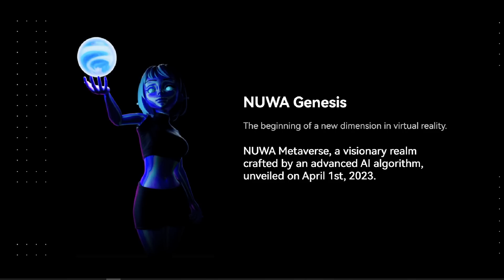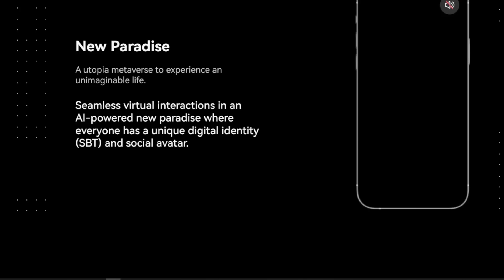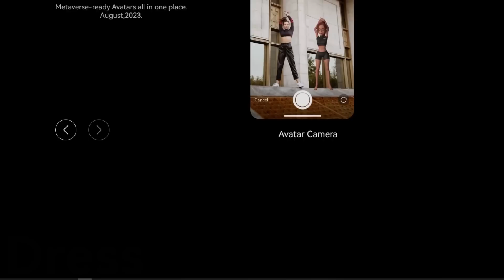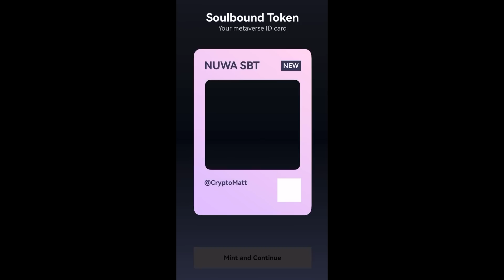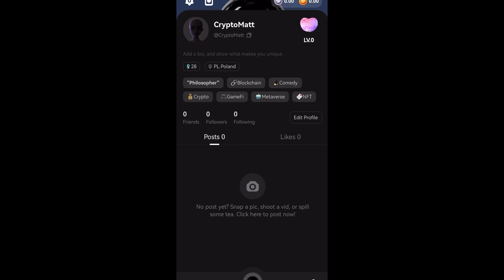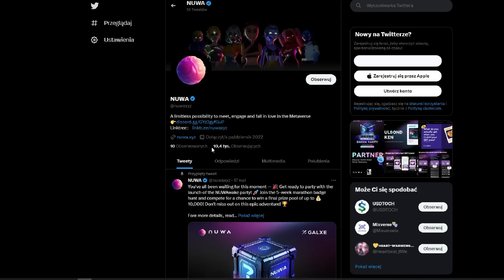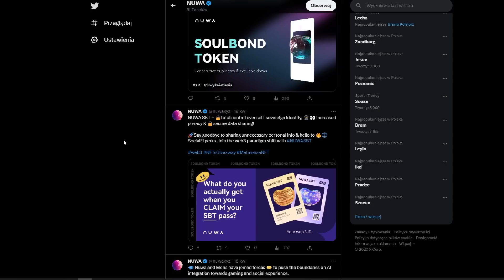NUWA - THE NEW ERA OF SOCIAL METAVERSE!